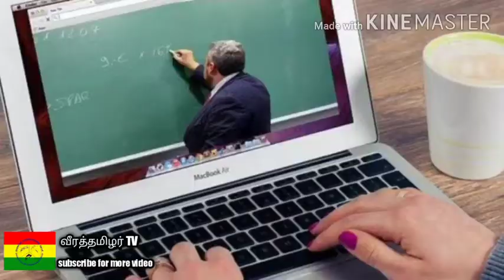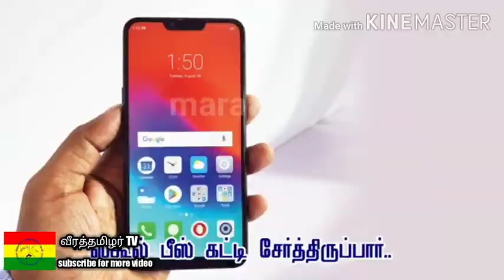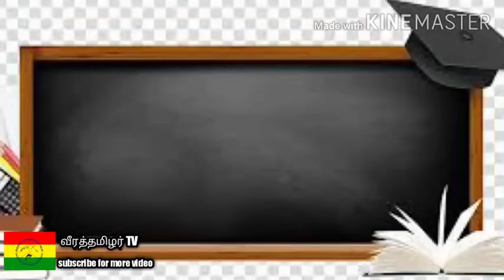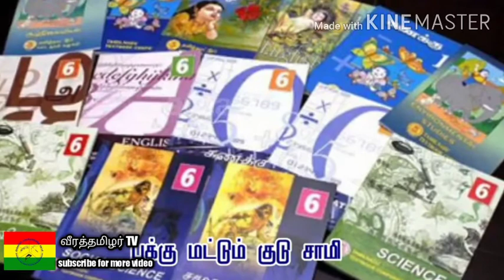ஏழைப் பள்ளி மாணவர்களின் இன்றைய நிலையை தோலுரிக்கும் காணொளி